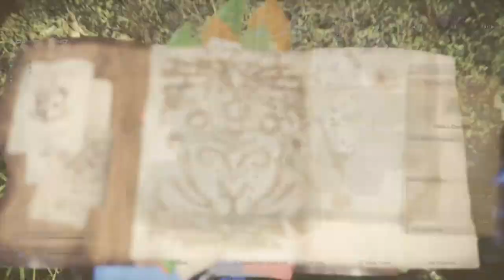Hunty Boi: Devil Joe